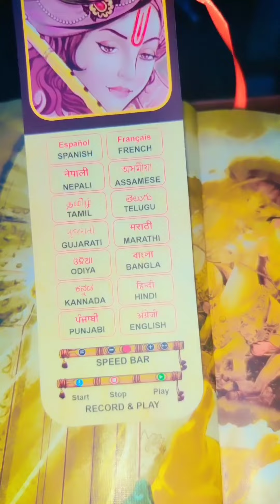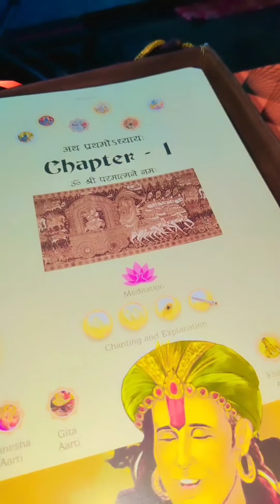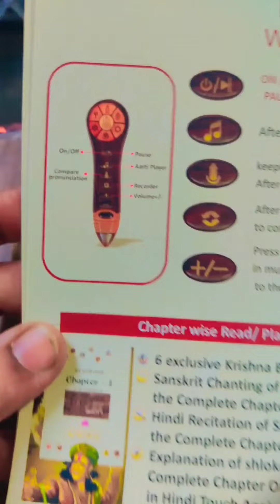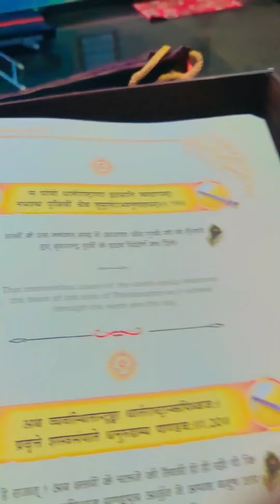అమూల్యమైన నిధి భగవద్గీత | పవిత్ర గ్రంథం | Bhagavadgita with talking pen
ఇది ఒక అమూల్యమైన నిధి. ఈ గ్రంథం భగవద్గీత. ఇది మన అందరి దగ్గర ఉండాల్సిన గ్రంథం. పిల్లలకైనా, పెద్దలకైనా కచ్చితంగా చదివి తెలుసుకోవాల్సిన గ్రంథం. ఇది సరికొత్త టెక్నాలజీ తో మన ముందుకు వచ్చేసింది. ఈ టాకింగ్ పెన్నుతో మనం ఇందులోని శ్లోకాలు కానీ లేదా తాత్పర్యం కానీ అన్నింటినీ అన్ని లాంగ్వేజీలలోను వినవచ్చు. అన్ని భాషల్లోనూ వినవచ్చు. హిందీ, ఇంగ్లీష్, గుజరాతి, మరాఠీ, తెలుగు, కన్నడ ఏ భాషలో అయినా మనం వినవచ్చు. తప్పకుండా ఇది ప్రతి ఇంట్లోనూ ఉండాల్సిన ఒక అమూల్యమైన నిధి. దీనిని ఒక్కొక్కటే కాకుండా ఎన్నైనా తీసుకుని ప్రజెంటేషన్ గా కూడా, గిఫ్ట్ గా కూడా ఇవ్వచ్చు.  ప్రతి ఒక్కరి దగ్గర ఉండాల్సిన నిధి. ఇది మన తరతరాలు నిలిచిపోతుంది. మన పిల్లలకి, వాళ్ల పిల్లలకి, వాళ్ల వాళ్ల పిల్లలకి అందరికీ ఇది ఉపయోగపడుతుంది. ఇది మీరు కావాలి అనుకునే వాళ్ళు స్క్రీన్ మీద నేను నెంబర్ ఇచ్చాను. తర్వాత ఇక్కడ కూడా నెంబర్ ఇస్తున్నాను. మీరు ఫోన్ చేసి మీ వివరాలు తెలిపి, వాటి వివరాలు గురించి గానీ  కాస్ట్ ఎంత అనేది తెలుసుకొని మీరు ఆర్డర్ ఇవ్వండి. ఆర్డర్ ఇచ్చిన ఒక పది, పదిహేను రోజులలో మీ ఇంటికి వచ్చేస్తుంది.
Bhagwat Geeta details Number: 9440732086